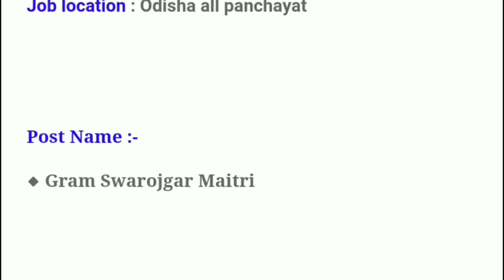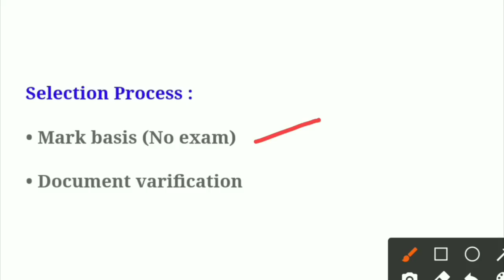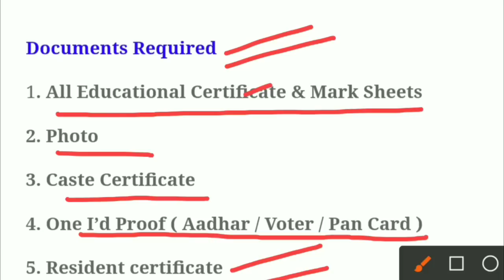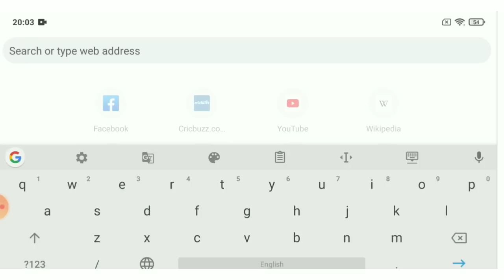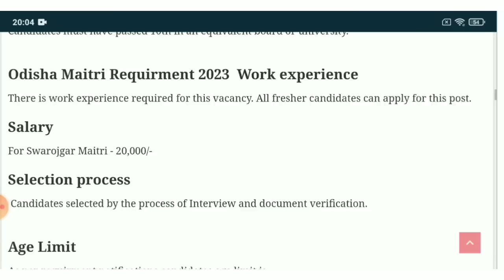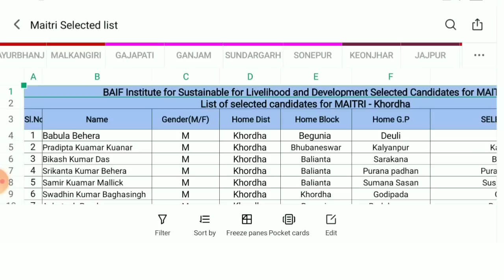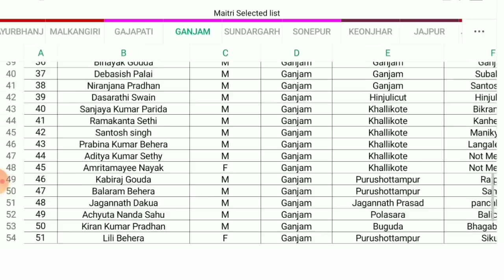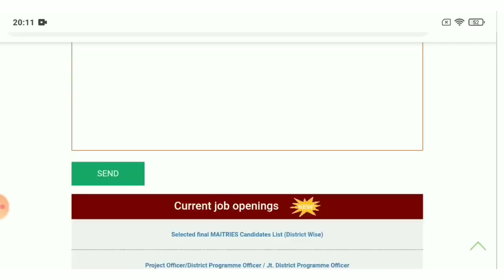Odisha Panchayat Maitri Recruitment 2023 Apply Online For 2320 Post ! Odisha Government Jobs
Odisha Panchayat Maitri Recruitment 2023 Apply Online For 2320 Post ! Odisha Government Jobs | Odisha govt jobs| Odisha job alert

Topic Covered:
1.odisha postal jobs 2023
2.postal job vacancy 2023
3.Free job alert
4.Odisha job alert
5.job vacancy 2023 odisha
6.panchayat level jobs
7.Block level jobs
8.odisha post office requirement 2023
9.Primary  Teacher Requirement 2023
10. tata power job 2023
11.aadhar card job requirement 2023
12.Latest Government jobs